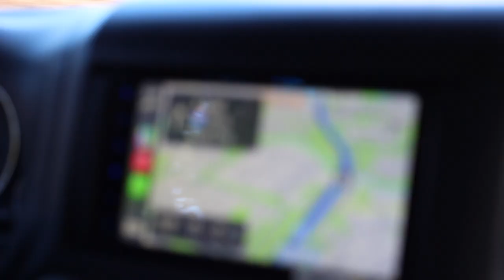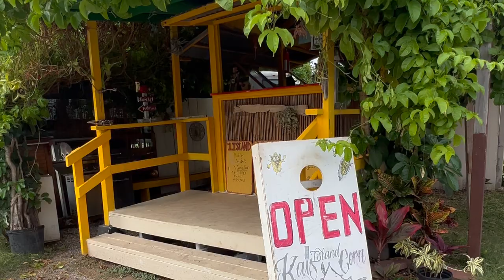One week in Hawaii 🌺 *snorkeling, swimming w sharks, ziplining, hiking*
Aloha, my boyfriend and I spent the week in Oahu. We explored as much as we could! Byee

music 🎶
Free Music for Videos 👉 Music by Wes Leslie & Amaya - Benny Vitali's
Free Music for Videos 👉 Music by Ian Persaud - Find Me on an Island (VIP)
Free Music for Videos 👉 Music by Ramya Pothuri - here we go again